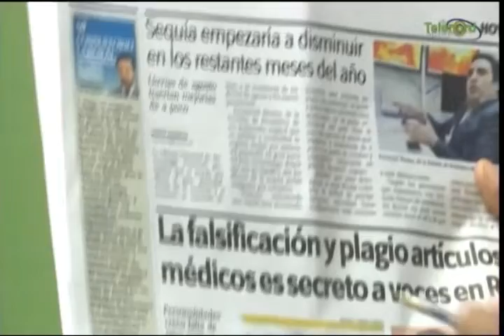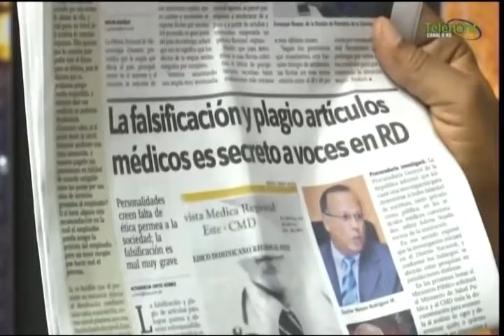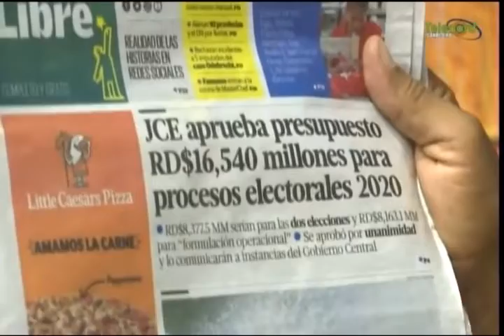Manolo Bonilla comenta sobre las falsificaciones y plagios